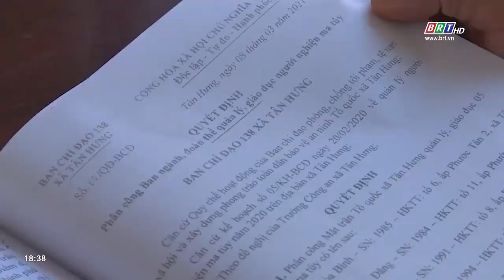Lan toả sức mạnh toàn dân tham gia bảo vệ an ninh Tổ quốc | BRTgo